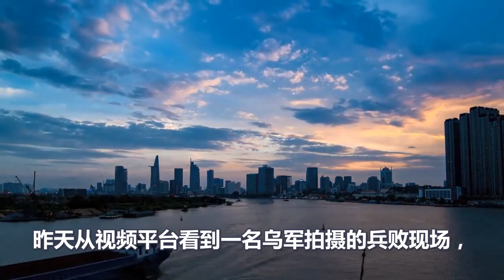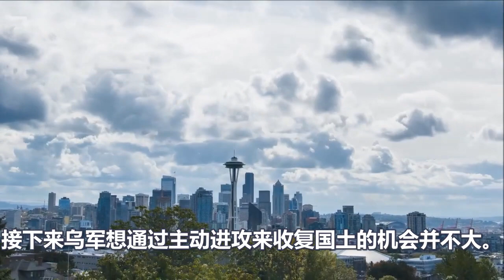炸裂、普京终于被打醒、俄军全线大反攻打响、乌克兰全境告急、泽连斯基彻底慌了、